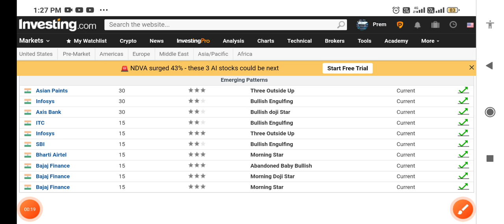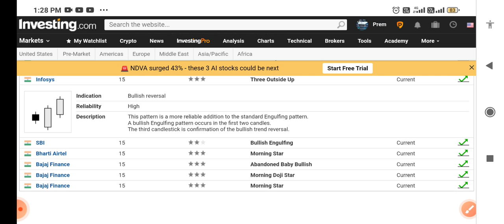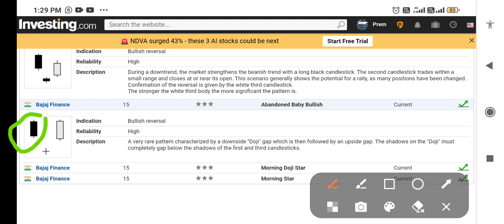High Reliability stocks for intraday trading?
How to find high liquidity valume stocks for intraday

learn trading psychology
bank nifty option 9.20 trading strategy
art of trading live
learn trading
nifty trading
candlestick patterns
candlestick analysis
candlestick trading
candlestick chart candlesticks
candlestick
candlestick patterns for beginners
candlestick pattern
candlestick charts
candlestick course
candlestick basics
doji candlestick pattern
candlestick chart basics
Bank Nifty Option 2cr Strategy
Trading | Today Banknifty levels | Ghanshyam sir
Topic Cover in this Video:
ghanshyam tech today
ghanshyam tech
bank nifty by ghanshyam tecl
ghanshyam tech bank nifty strategy
ghanashyam tech
trading with ghanshyam tech
ghanshyam tech strategy
ghanshyam tech interview
ghanshyam tech live trading
ghanshyam yadav
ghanshyam tech training videos
ghanshyam tech intraday strategy
ghanashyam sir
ghansyam tech
ghanshyam tech setup
ghanshyam tech exposed
ghanshyam tech fans club
ghanshyam tech analysis
ghanshyam tech new video
ghanshyam tech banknify
option trading
art of trading strategy
also keywords
best stocks with high roe
best stocks with high roce
high roe stocks
growth stocks with high roe
growth stocks with high roce
multibagger stocks 2023 india
return on equity explained
high roce stocks 2023
high roe stocks in india 20223
high roe roce stocks
best stocks to buy 2023
top stocks